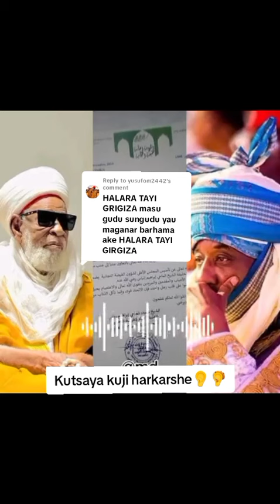Sarkin kano sunusi ancireshi daga khalifancin tijjaniyya